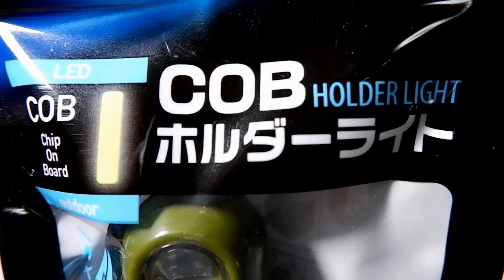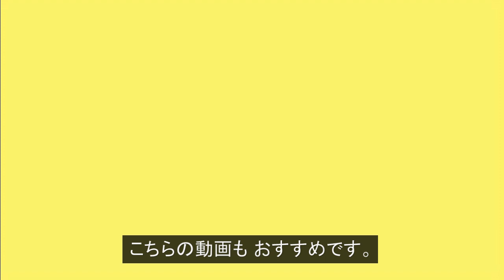100均ダイソーのCOBホルダーライト 激売れ中の超人気 防災グッズ・キャンプ用品！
【緊急時に防災グッズとしても使える！ / 100均 優秀キャンプ＆アウトドアグッズ！】今回は、100均ダイソーのLEDライト COBホルダーライトをご紹介します♬こちらは、SOSモールス信号を点滅させることができる機能もあり、防災グッズとして持っておくと役に立ちそうです。Japan 100yen shop DAISO COB holder light.

使用機材
照明用三脚

「動画説明」

こちらの使用電池は、単4乾電池1本となっています。

連続点灯時間は約3時間です。

スイッチを押していくと、強点灯、弱点灯、点滅、消灯となります。

また、スイッチを3秒間長押しすると SOSモールス信号の点滅になります。

「関連動画」

100均ダイソーの300円 伸縮 LEDランタン　売り切れ続出の超人気キャンプ用品！

100均ダイソーの200円 LEDセンサーライト（ナイトライト）売り切れ続出の超人気 照明！

100均ダイソーの300円 腕時計 ブループラネットG　バカ売れ中の超人気アイテム！

「SNSなど」

Japan 100yen shop DAISO COB holder light.

「Video information」

This battery is one AAA battery.

The continuous lighting time is about 3 hours.

As the switch is pressed, the light turns on strongly, weakly lights, flashes, and turns off.

If you press and hold the switch for 3 seconds, the SOS Morse code will blink.